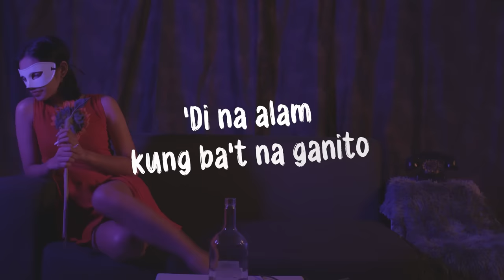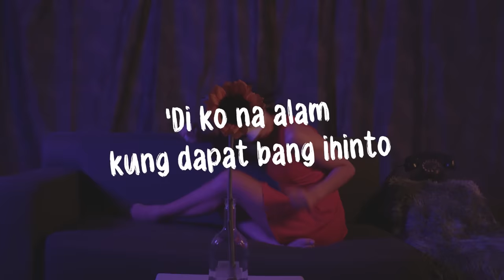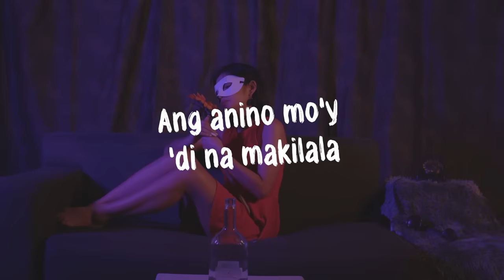Estranghero - Cup Of Joe (Official Lyric Visualizer)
The official lyricvisualizer of Estranghero by CupOfJoe

Estranghero
Cup of Joe

Composers: Edgar Gian Bernardino, Raphaell Ridao, Redentor Immanuel Ridao, Vixen Zhaesar
Gareza, Raphael Severino
Publisher: Viva Music Publishing, Inc.
Producer: Shadiel Chan
Arrangers: Cup of Joe, Redentor Immanuel Ridao, Shadiel Chan, Abner Q. Badua, Jonathan Jabez R.
Lopez, Olúwatóbilóba S. Omójolà, & Jan Danielle Gurion
Production House: Open Heaven Recording Studio, Baguio City
Mixed by Shadiel Chan
Mastered by Jan Aries Agadier Fuertes
Recorded by Shadiel Chan

LYRICS

‘Di na alam kung ba’t na ganito
Mga kilos ay nagbago
Pipilitin pa ba o kusang lalayo
Sa puso mong nanlalabo
Ang dating alam, panaginip na lang
Mga sana’y ‘di na mabilang
Hinahanap-hanap tamis ng nakaraan
Ba’t tinatalikuran

Ako ay litong-lito
Saan ba ito patungo
‘Di ko na alam kung dapat bang ihinto
‘Di alam ang sasabihin
‘Di alam ang aking gagawin
Kung mananatili sa ‘yo
Minamahal kong estranghero

Lagi na lang akong nangangapa
‘Di na kita matimpla
Hanggang dito na lang ba tayong dalawa
Pupunta na lang ba sa wala

Ako ay litong-lito
Minamahal kong estranghero

‘Di man lang nagsabi biglang umalis
Kasama ka ngunit ba’t nangungulila pa rin
‘Di mapinta ang nadarama
Ang anino mo’y ‘di na makilala

Kahit na litong-lito
Sa iyo pa rin tutungo
‘Di man sigurado, ‘di pa rin hihinto
Isa lang ang sasabihin
Isa lang ang aking gagawin
Muli kitang kikilalanin
Minamahal kong estranghero